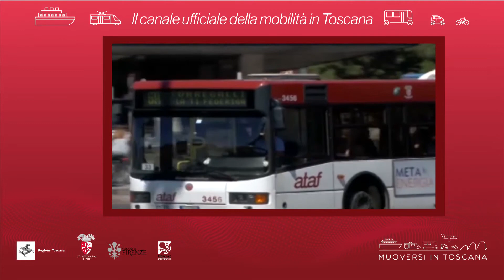Muoversi in Toscana - Edizione delle 17.30 del 29 novembre 2018